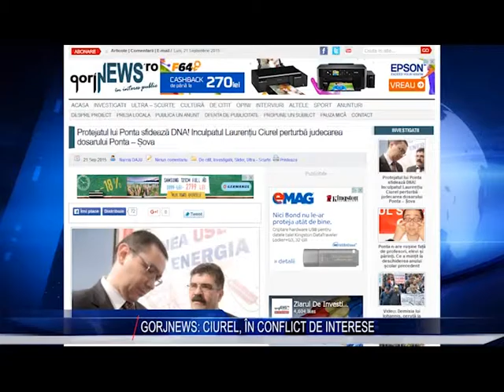GORJNEWS CIUREL IN CONFLICT DE INTERESE